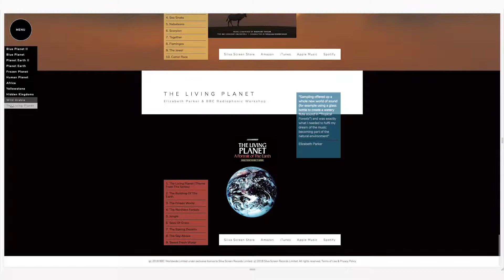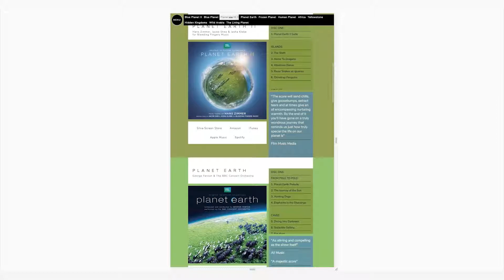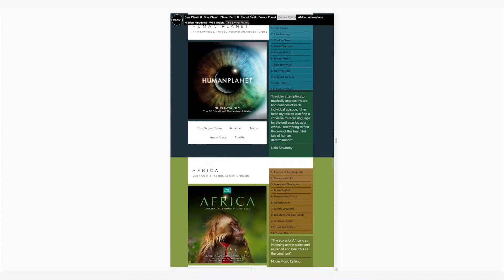BBC Earth Music website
A dedicated website for all of Silva Screen's BBC Earth documentary soundtrack releases. From George Fenton to Hans Zimmer

Music: "Journey of the King Fish" by Sarah Class (From the "Africa" original television soundtrack)